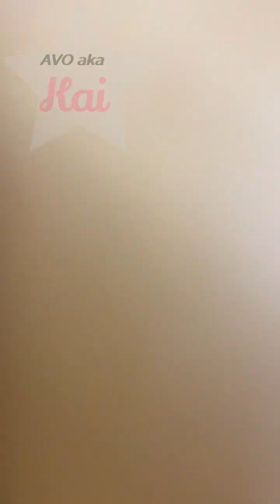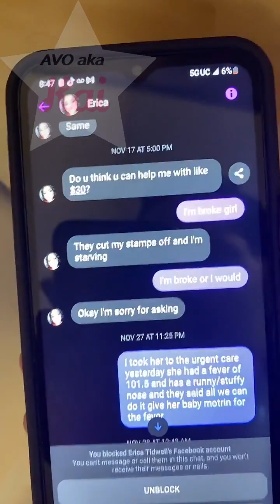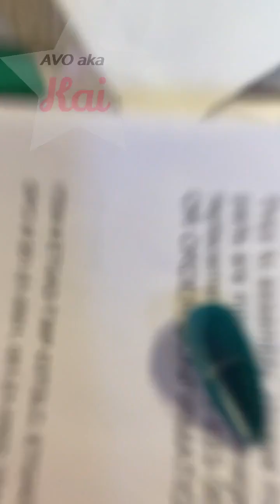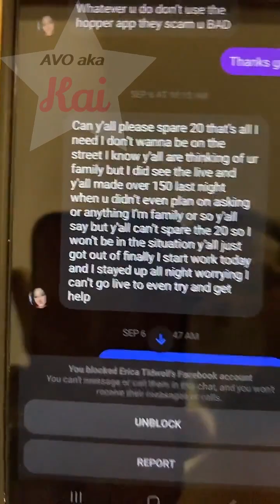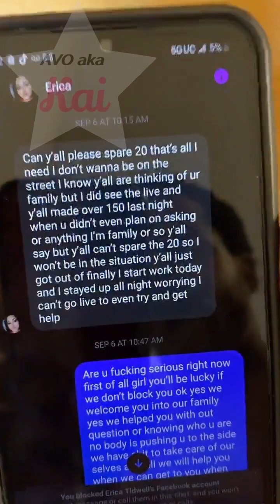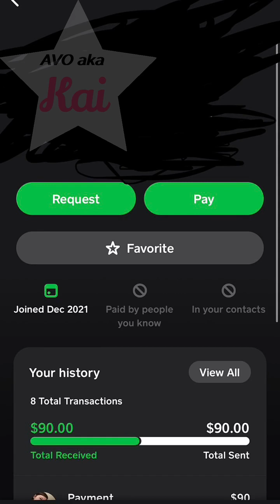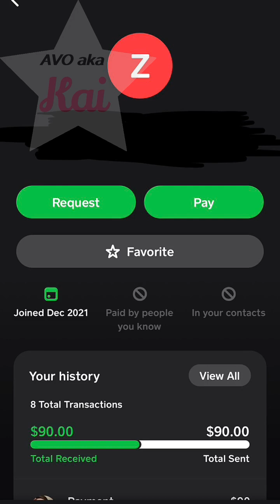TT_iyowna.young_2024.01.05_07-23 Second POV full morning about Paige